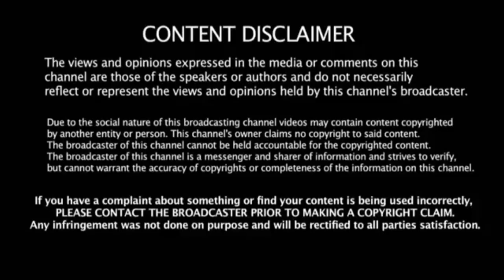Exams GOOD Or Bad ... Exam Motivation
Hello everyone ,
                 I hope you are doining amazing.. Dosto life me exam hi sabkch nhi hoti he. exam se koi apko define nahi kar sakete, ya fir exam apko define nahi kar sakti, exam is only passing certicficate to entry in any gate. bas iske liye iska use he. Apna skill , dedication, hobbies , aim , dream har ek ke alag alga he & har ek bandha ""Genius"" He. So apne andar ki power ko pehchano and uske upar kam karo. apko kya banana he ye aap decide kre log apko kya banana chahte he uspar mat focus kare.